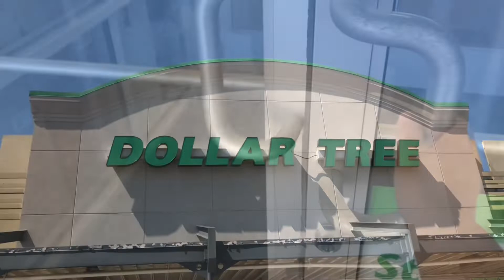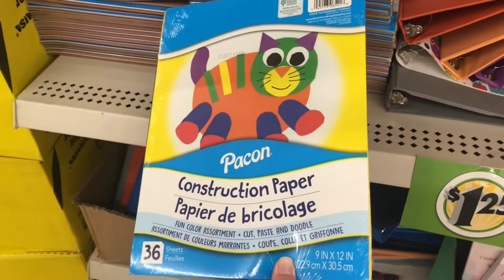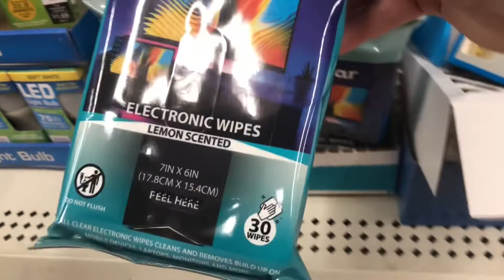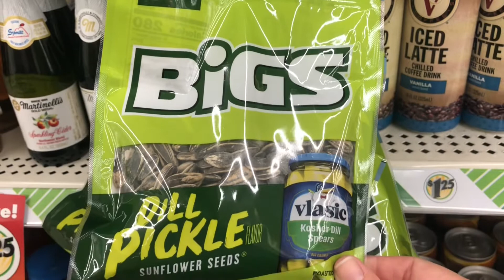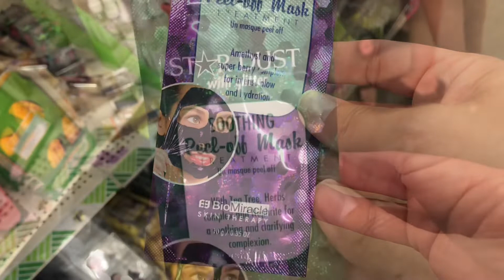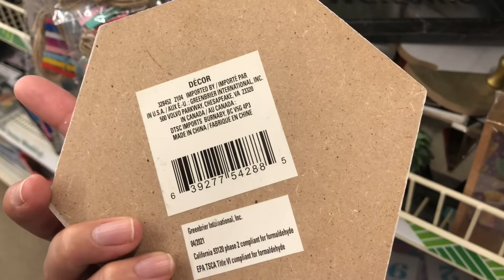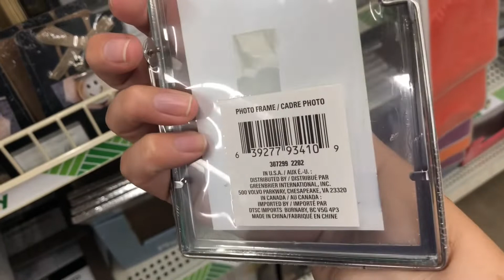Relaxing Dollar Tree Shop With Me | I found some new party ware in lots of bright vibrant colors!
The party section at Dollar Tree just gets better and better! I came across LOTS of new party ware in bright colors. As I walked down the aisle I kept seeing more colors. It was amazing! Having a birthday party or even a BBQ? Check out the Dollar Tree party supplies section. You are bound to find something you like!